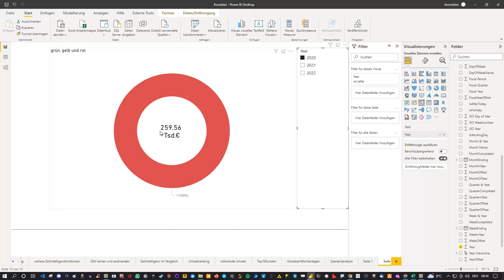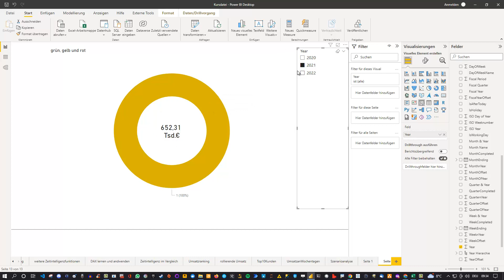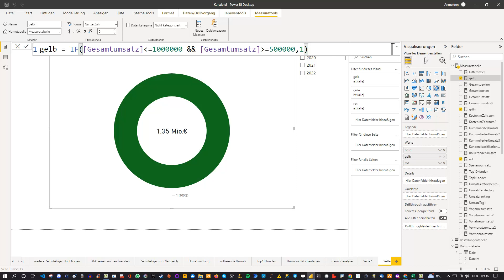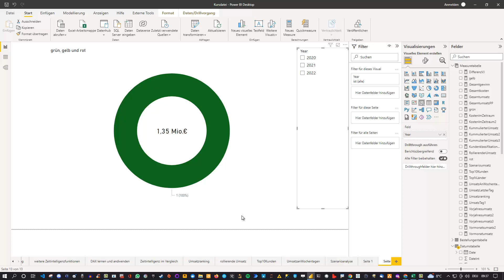Power BI Trick Ampelfarben für Ringdiagramm so gehts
Du willst mir einen Kaffee ausgeben? Dann klicke auf das Herz unter dem Video. Vielen Dank!
Du willst mit mir zusammenarbeiten oder hast eine Anfrage? Dann melde dich einfach bei mir per mail oder kommentar. Das Video hat dir weitergeholfen? Damit erhälst du immer die neuesten Videos sobald sie verfügbar sind. Vielen Dank!
Du willst mit mir zusammenarbeiten oder hast eine Anfrage? Dann melde dich einfach bei mir per mail oder kommentar.